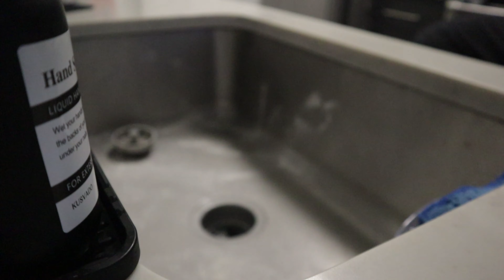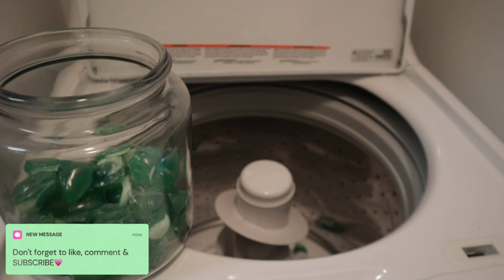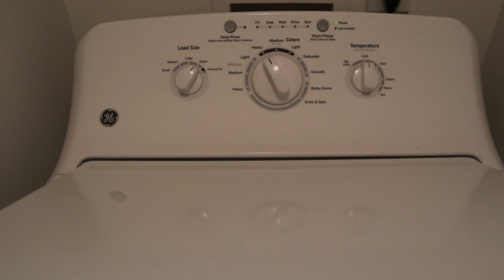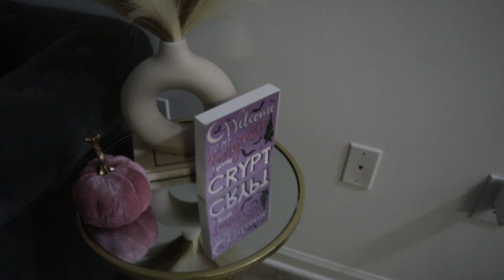EXTREME APARTMENT DEEP CLEAN+ MONTHLY RESET+ GROCERY SHOPPING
Heyyy ya'll let's reset my apartment for the month! Deep clean and come grocery shopping with me. ________________________________________________________________________

Download and stream Tyra D's single " Love or Lust" on all platforms🌹